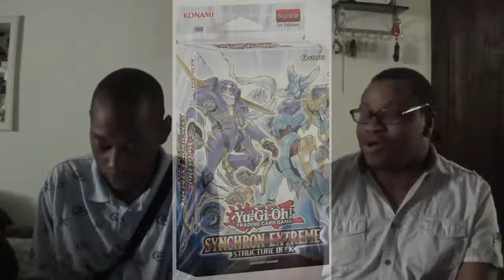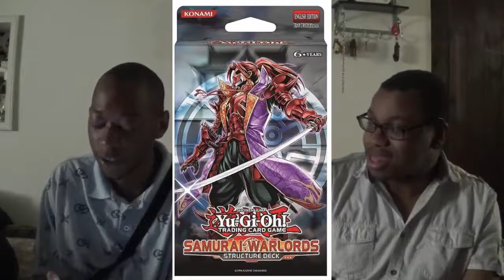Top 5: Structure Decks (Live) {feat. Rennie}